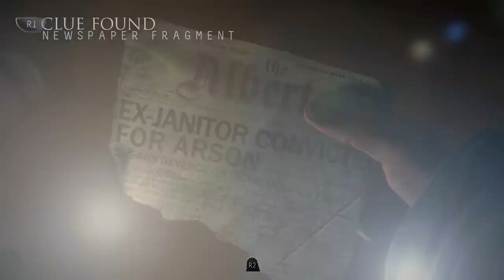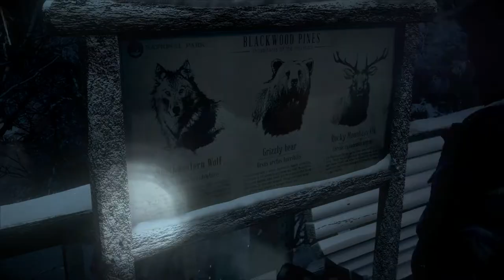Until Dawn Walkthrough #3 - Spray deodorant, Emily and Jessica argument, Mine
On the one year anniversary of the disappearances of Hannah and Beth Washington, the remaining seven friends accept Josh's invitation back to the mountain and make their way there. As the group separates to partake in their own festivities, their seemingly idyllic getaway begins to quickly turn sinister in more ways than one.